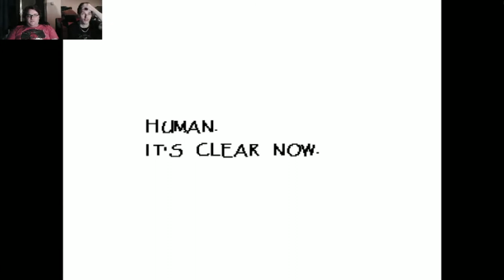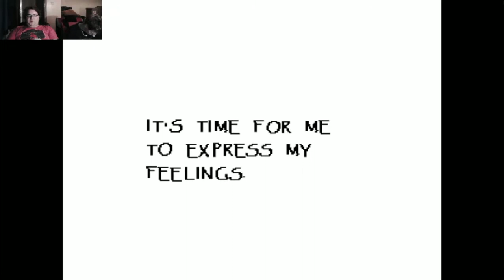Rewind And Gon Play Undertale: Wrong Number Song!